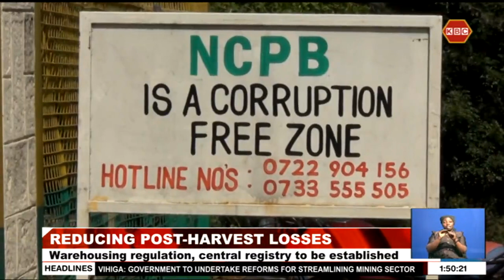Reducing Post-Harvest Losses I MITI, IFC sign three-year warehousing receipt system deal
The adoption and uptake of the Warehouse receipt system has received a shot in the arm following the signing of a 3 billion shillings deal between the ministry of Investments, Trade, and Industry and the International Finance Corporation. The three-year deal among others support the development of a regulatory framework, a central registry, and a dialogue series targeting private-public sector stakeholders.